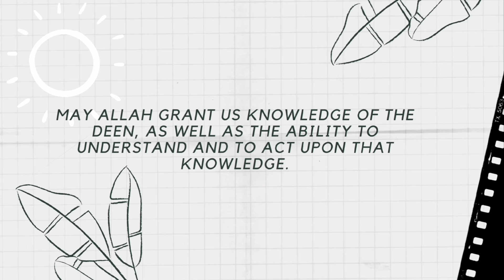Authentic morning supplication |iamsxbah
In this video, i share a morning supplication of our beloved Prophet Mohammed (peace & blessings be upon him)